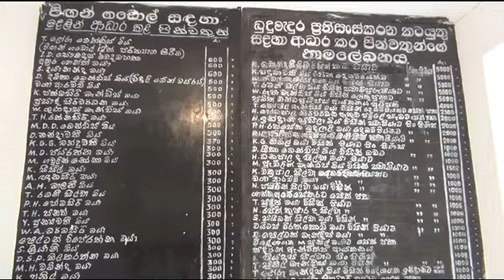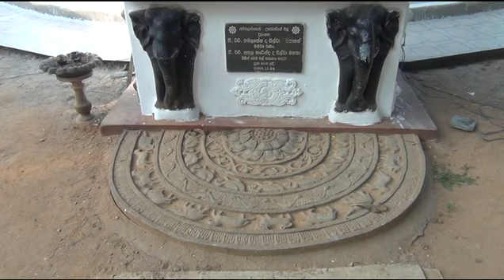SRI LANKA - 28 - Madampa Lake